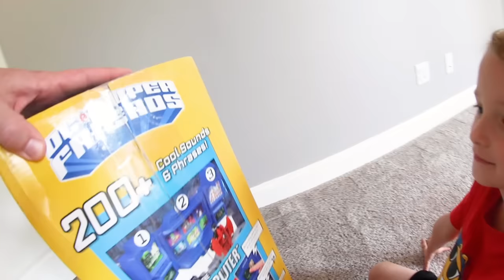Father & Son GET BIGGEST TOY EVER! / Batman Batcave Playset!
ad This is a paid advertisement for Fisher-Price.
We hope you enjoyed this video as much as we enjoyed making it. Parents you can check out the Fisher-Price Imaginext DC Super Friends Super Surround Batcave and DC Super Friends Slammers out at Walmart!